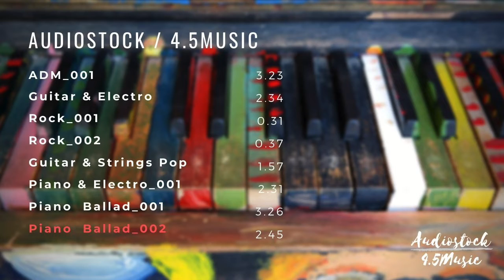著作権フリー音楽素材 Audiostock - 4.5Music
【Music/音楽】

私たちは、音楽を通してイエスキリストの良き知らせ(福音)を人々の日常に届け、毎日の生活の中でキリストが賛美されることを願い4.5Musicとして活動しています。この活動は、視聴者の皆様からのご寄付によって支えられています。作曲やレコーディング、編集などの作業に必要な時間を確保するため引き続きご支援いただけますと幸いです。
This activity is supported by the generous donations of our viewers. Your continued support would be greatly appreciated as it helps us dedicate the necessary time for composing, recording, and editing.We would be happy if you would remember us in your prayers for this ministry and also support us financially.

【Bank Transfer】
【銀行名】楽天銀行
【支店名】ベース銀行(235)
【口座番号】(普通)1331634
【金融機関コード (銀行コード)】0036
【口座名義】名倉 真理

Bank : Raku-ten bank
・The account #1331634
・Branch name # Base bank(235)
・Bank code 0036
・The account name : Shinri Nakura

Note: For those sending donations from overseas, we will provide the SWIFT code and detailed intermediary bank information upon request.